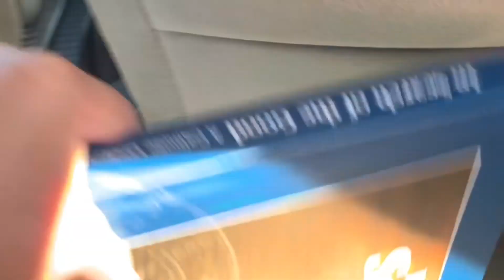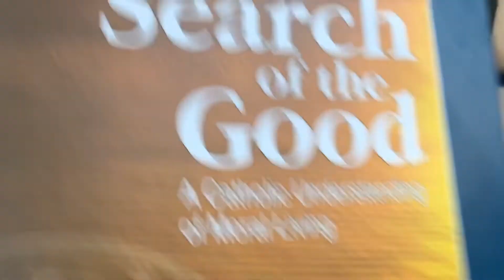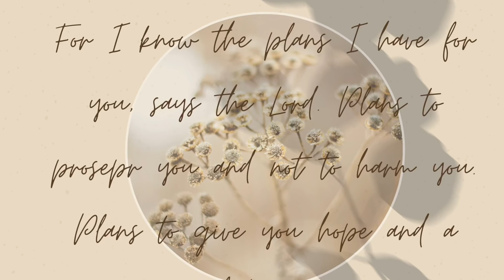A Day in My Life | Simple Living Vlog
Hello everyone! Sharing with you what my typical day looks like. This is how we celebrate the ordinary.

Please enjoy while relaxing!

Cheers!